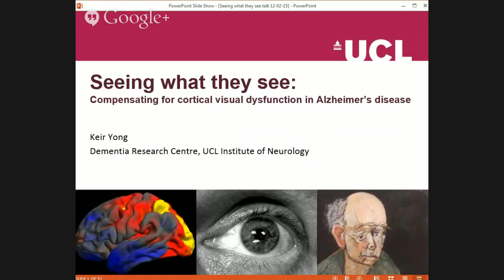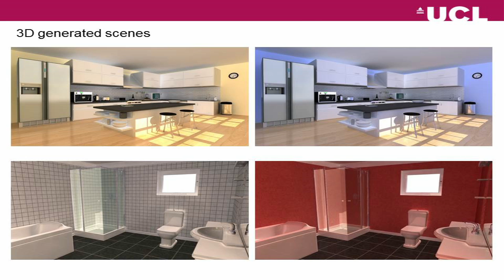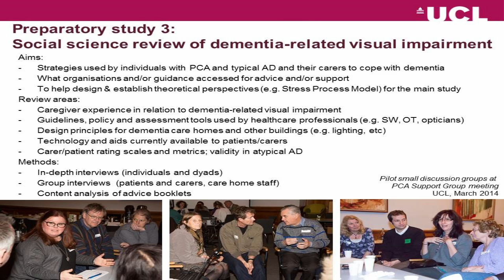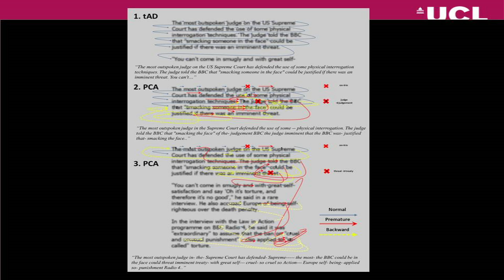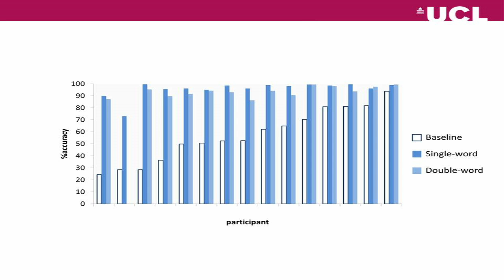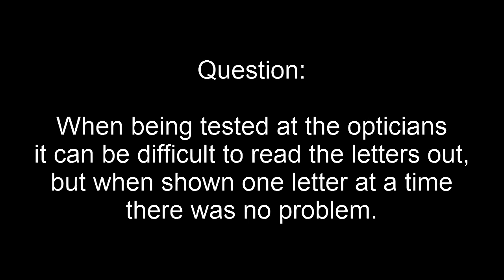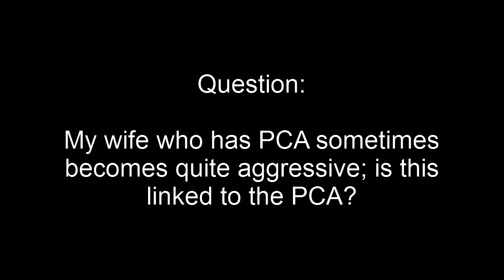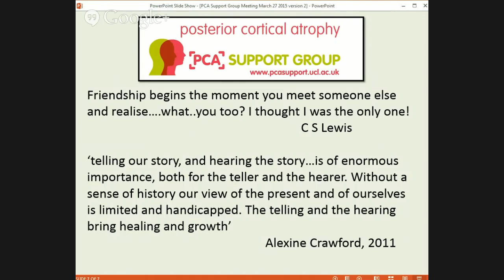30.03.2015 PCA support group meeting: Testing interventions to compensate for vision loss in PCA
Prof Sebastian Crutch (Dementia Research Centre, UCL Institute of Neurology) talks his project to improve understanding of visual impairment in PCA, and how this might be compensated for. Includes a short talk from Mary Pat Sullivan (Brunel University) about the social side of the study. Followed by a Q & A session with Prof Crutch.